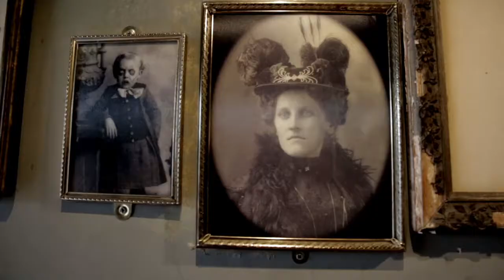All The Young Dudes | FOXES Magazine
A behind the scenes video from our editorial "All The Young Dudes" shot by Elise Wouters.

Print photography: Laura Allard-Fleischl.
Styling: Emma Pulbrook.
Hair: Emma Tierney.
Make-Up: Lauren Reynolds.
Models: Finlay Grant + Vivien Lawson @ Premier and Aaron Lewins @ Models 1

Special thanks to Pam Hogg, Vivienne Westwood, Valentino, Marc Jacobs, Gucci, Hugo Boss and Dunhill.